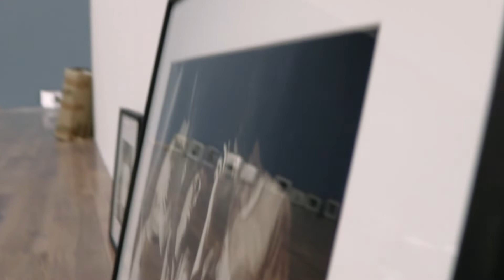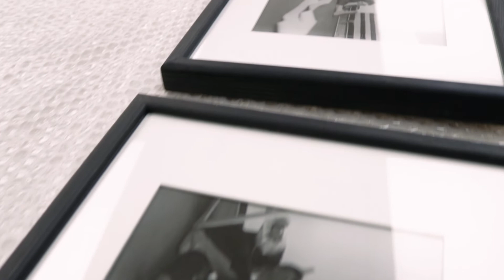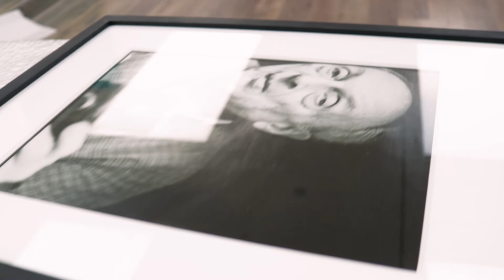MÉLYÁRAMOK – Szarka Klára és Somosi Rita: Kortárs kontra klasszikus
Izgalmas felfedezésre hívja a látogatókat a Mélyáramok című tárlat, amely a MODEM és a Budapest FotóFesztivál együttműködésében valósul meg. A nagyszabású kiállítás bemutatja a  párhuzamokat, kapcsolatokat, a gyakran rejtett, de mégis létező mélyáramokat a magyar fotográfiában. A világhírű elődök – többek között Brassaï, Lucien Hervé, Paul Almasy – eredeti művei mellett a kortárs magyar fotóművészet számos alkotásával is megismerkedhetünk.